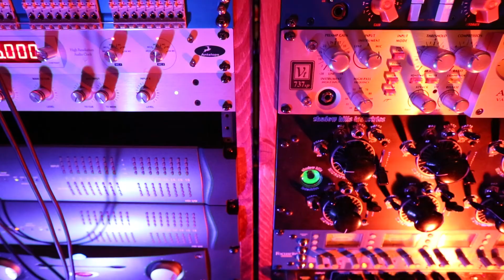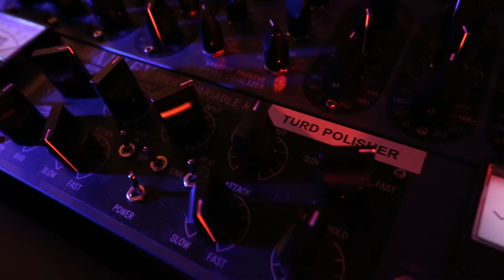Bass Line Bums record the "All Alright" EP at Renaissance Recordings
The Bass Line Bums record their EP, "All Alright", at Renaissance Recordings

Tracked, mixed, mastered, and co-produced by Austin Corley at Renaissance Recordings.

Video directed and produced by Marty Robbins and Carlos J. Matos
Video edited by Carlos J. Matos